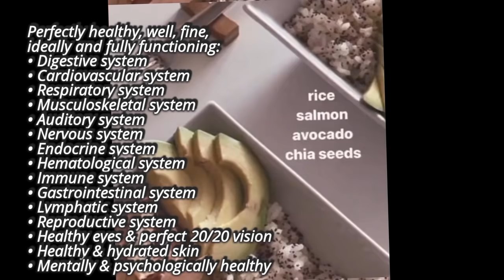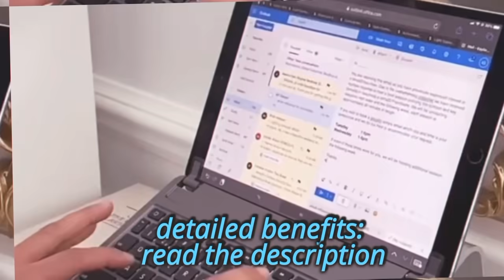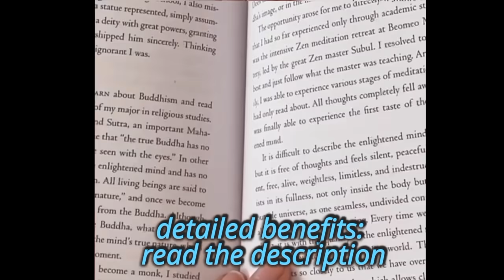{FULL BODY HEALING❗}PERFECT HEALTH SUBLIMINAL🌀|| Body Regeneration + Cleanse Energy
PERFECTLY HEALTHY BODY SUBLIMINAL (absolute body health + regenerated body + deep healing)

📌 FORMULA USED: XT-01 (targets both of your subconscious & conscious mind)

📌 INFO (PLEASE read this)
-THIS SUBLIMINAL IS UNIVERSAL, it can be used by EVERYONE.
-Please dont ask me if it works for a, b, c or ‘does it treat xyz?’. As long as it’s a disease / congenital anomaly / special condition that you consider as ‘unhealthy’  then, this sub can be used for that.
-Subliminal audio contains positive affirmations layered with louder sound. This isn’t magic; it doesnt contain any spells; this is pure psychological science (how well it works depends on your own mind) & spiritual manifestation.

📌 MAIN BENEFITS OF THE AFFIRMATIONS:
⸙ Perfectly healthy body
⸙ Absolute body health
⸙ Fully protected body
⸙ Body is fully recharged, refreshed, and energized
⸙ Regenerated & rejuvenated body
⸙ Regenerated body cells & tissues
⸙ Deep body healing
⸙ Feel energetic everyday
⸙ Perfectly functioning body organs
⸙ Perfectly functioning body system
⸙ Perfectly healthy, well, fine, ideally and fully functioning digestive system
⸙ Completely healthy & well functioning esophagus, gaster, duodenum, jejunum, ileum, appendix, caecum, colon, rectum, anus
⸙ Ideal amount of digestive enzymes
⸙ Completely healthy & well functioning liver, gall bladder, and pancreas
⸙ Digests food well & easily  (treat food intolerance)
⸙ Perfectly healthy, well, fine, ideally and fully functioning cardiovascular system
⸙ Completely healthy & well functioning heart, artery & venous system
⸙ Perfectly healthy, well, fine, ideally and fully functioning respiratory system
⸙ Completely healthy & well functioning nose, pharynx, larynx, trachea, bronchus, bronchioles, alveoli, lungs
⸙ Perfectly healthy, well, fine, ideally and fully functioning musculoskeletal system
⸙ Completely healthy & well functioning muscle, bone, joint, and ligament
⸙ Perfectly healthy, well, fine, ideally and fully functioning auditory system
⸙ Completely healthy & well functioning ear, tympanic membrane, semicircular canal, cochlea, eustachian tube, hair cell, and vestibulocochlear nerve
⸙ Perfectly healthy, well, fine, ideally and fully functioning nervous system
⸙ Completely healthy & well functioning cerebrum, cerebellum, limbic system, basal ganglia, brain stem, spinal cord, cranial nerves, and spinal nerves
⸙ Perfectly healthy, well, fine, ideally and fully functioning endocrine system
⸙ Completely healthy & well functioning hypothalamus, pituitary gland, pineal gland, thyroid & parathyroid gland, thymus, pancreas, and gonad
⸙ Balanced hormones
⸙ Perfectly healthy, well, fine, ideally and fully functioning hematological system
⸙ Completely healthy & well functioning red blood cells, white blood cells, thrombocytes, and serum protein
⸙ Perfectly healthy, well, fine, ideally and fully functioning immune system
⸙ Perfectly & ideally functioning immune system (strengthen weak immune system  OR suppress hyper-reactive immune system)
⸙ Normal & ideal immune response/reaction (get rid of allergy, hypersensitivity, etc))
⸙ Perfectly healthy, well, fine, ideally and fully functioning gastrointestinal system
⸙ Completely healthy & ideal/well functioning antigen-presenting-cells, B cell, T cell, neutrophil, eosinophil, and basophil
⸙ Perfectly healthy, well, fine, ideally and fully functioning lymphatic system
⸙ Completely healthy & well functioning tonsil, lymph nodes, lymph vessels, spleen, bone marrow
⸙ Perfectly healthy, well, fine, ideally and fully functioning reproductive system
⸙ Ideal amount of reproductive hormones
⸙ Healthy eyes & perfect 20/20 vision
⸙ Healthy sclera, conjunctiva, cornea, lens, iris, pupil, and retina
⸙ Well & proper micronutrients absorption
⸙ Well & proper essential nutrients absorption
⸙ Healthy & hydrated skin
⸙ Smooth & flawless skin
⸙ Ideal fluid exchange between vascular and cellular levels (reduce swelling if you get it)
⸙ Ideal amount of antiinflammatory components in the whole body (reduce inflammation)
⸙ Full body detox
⸙ Optimal liver function
⸙ Absolute body hygiene
⸙ Sterile blood and cerebrovascular fluid
⸙ Mentally & psychologically healthy
⸙ Your life is full of faith, hope, joy, gratitude, luck, happiness, success, prosperity, and abundance
⸙ Mind is filled with positivity, self-love, self worth, self acceptance, peace, abundance, bliss, delightfulness, and gladness
⸙ Healthy lifestyle habits
⸙ Healthy eating habits
⸙ Cleanse aura & balanced energy
⸙ Get the benefits of taking ideal & proper amount of health supplements
⸙ Get the benefits of doing workout, yoga, pilates, and any other sports / physical activities

+++ MANIFESTATION BOOSTER

I highly appreciate it🥺👉👈